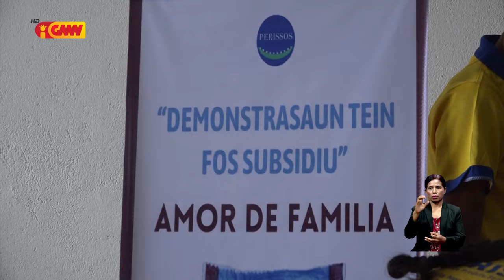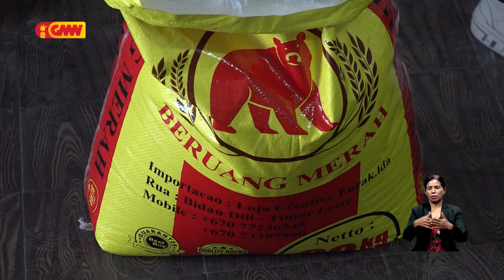Fós neebé Governu subsidia fó nutrisaun diak ba ema nia saúde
Fós neebé Governu subsidia ho marka Beruang Merah no Amor da Família fó nutrisaun diak ba ema nia saúde